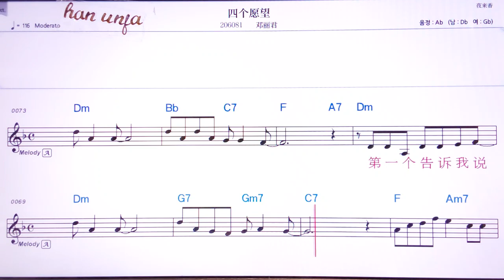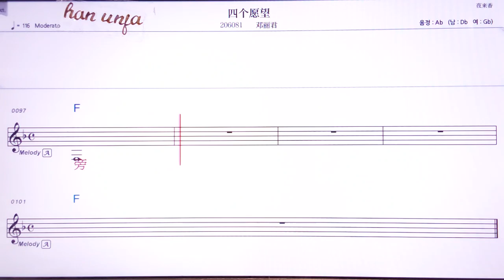💖쓰꺼위엔왕/등려군 👍MR,유투브 노래방, 가라오케, 악보, 코드, 가사 ,Karaoke,반주